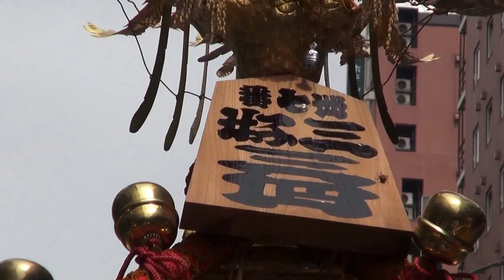平成26年 深川八幡祭り【 三好三四 】各町神輿連合渡御。